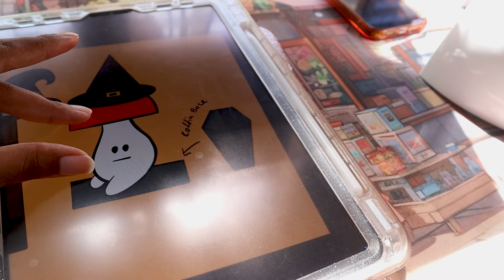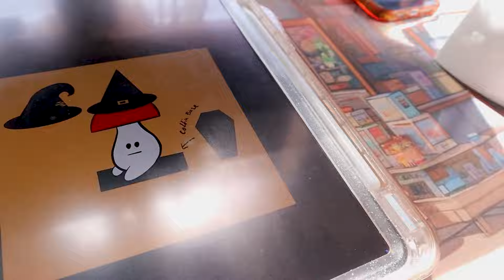Discussing seasonal designs! | Glazing | Sculpting | Clay Business Vlog ˚ʚ♡ɞ˚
im not all that thrilled that summer will be ending soon.. but that means we get to think about fall designs! im pretty excited lol ❤️